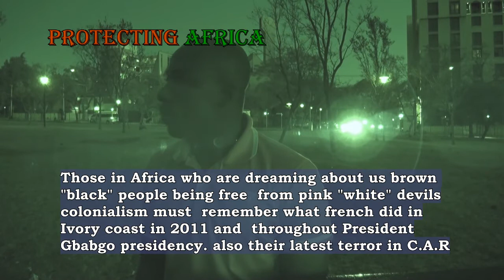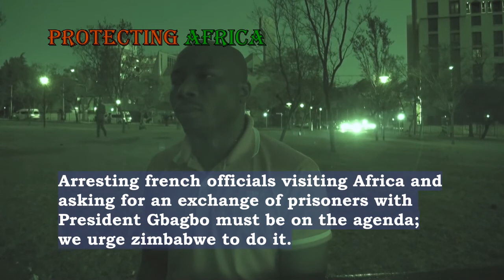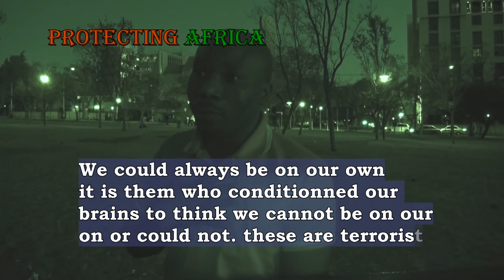Pink "white" monsters (USA/EU) make their Brown African victims think their crimes was help (part 5)